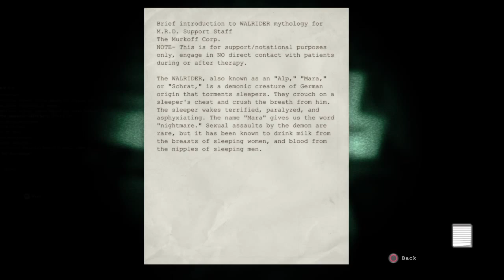Outlast PART: 16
Well that was short and sweet but also extremely terrifying.

I have to say i really do love this game i haven't been this into a horror game since resident evil 1

                                  Thanks folks--The IGM